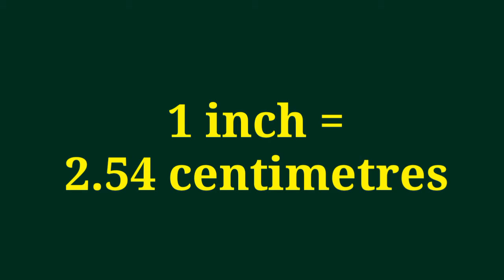1 inche equal to How many centimetres